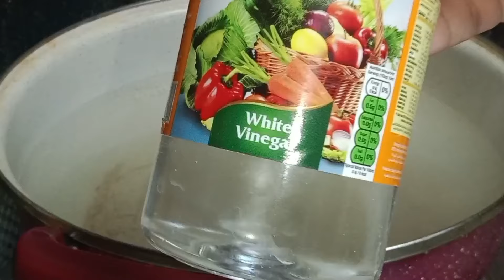World's Best Chicken Lasagna Recipe | Iftar Special | Chicken Lasagna by Sahiba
Aslam U alaikum everyone
Thanks for visiting my channel. Learn how to make Perfect lasagna at home. This is so delicious. Must try it at least once. I am sure you will love it.
Thanks.

Queries Solved:
Sahiba
Lasagna recipe
Chicken lasagna recipe
Chicken lasagna recipe at home
Homemade lasagna recipe
Quick and easy recipe
Sahiba cooking channel
Best lasagna recipe
How to make Perfect lasagna at home
Lasagna bnane ka Tarika
how to make lasagna at home
how to cook
Chicken lasagna bnane ka Tarika
Lasagna Kaise bnayen
easy recipe
lasagna recipe without oven
lasagna soup
lasagna recipe vegetarian
lasagna in air fryer
lasagna sheet recipe
lasagna roll ups
lasagna food Fusion
how to make lasagna in oven
how to make lasagna with ground beef
how to cook lasagna without oven
how to boil lasagna sheets
how to make white sauce for lasagna
how to bake lasagna in oven
how to use oven
how to increase views
learn & share lectures
learn explore achieve deliver
zyada learn
Lasagna Kaise bnate Hain
Sahiba's cooking recipes
Quick recipe
delicious
yummy
Recipe
Lasagne by Sahiba
how to decorate
Sahiba Rambo
Perfect Lasagne recipe
pasta recipes
creamy pasta
cheesy pasta recipe
Chinese recipes
Pakistani recipes
macaroni recipe
chicken recipes
new recipe
easy and Quick recipes
dinner recipes
recipe of 2024
Pakistani New recipe
iftar recipes
party dishes
party recipes
Menu
birthday party snacks
birthday party dishes
party
indian recipes
Pakistani New recipe
new recipe
Snacks recipe
kids
favourite
viral video
Cheese lasagna recipe
Best recipe
Homemade Instant recipes
Pakistani recipes
cooking recipes
cooking channel
Indian cooking recipes
Chatpaty Pakwan
delicious recipe
tasty Recipe
cheese recipe
Food Fusion
Beef lasagna recipe
Chicken mince lasagna recipe
Beef mince lasagna recipe